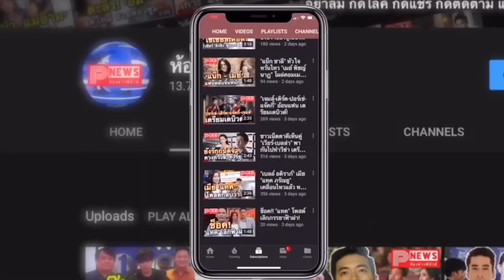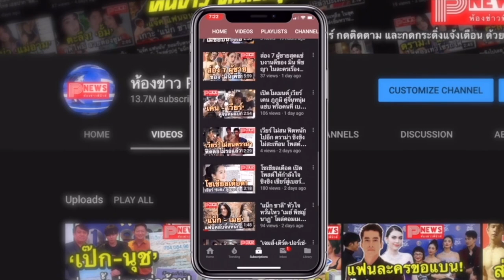ห้องข่าวพีนิวส์ | ‘ไบร์ท-วิน-ดิว-นานิ’ บินกัวลาลัมเปอร์ แฟนคลับส่งกำลังใจแน่นสนามบิน